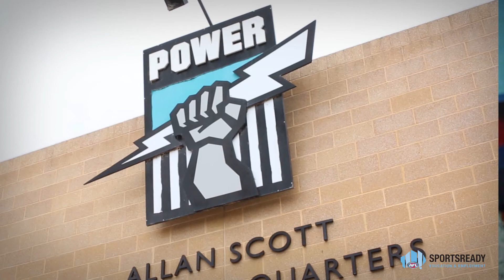How AFL SportsReady Helps Young People: A Trainee's Perspective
A collection of current AFL SportsReady and ArtsReady trainees discuss the benefits of completing a traineeship and how it has helped shape their future career path.

VIDEO TRANSCRIPT:

COURTNEY UGLE (TRAINEE SWANS DISTRICT): I felt like I really wanted to get a job after I graduated. I didn’t want to have a gap year either. I went to the interview and later that day they called me and told me I had the job.

LAWERENCE CURTIS (TRAINEE WOODLEIGH SCHOOL): I decided to become a trainee because I wasn’t entirely sure to go straight into university or take off a year from work.

ELEANOR KEIZER (TRAINEE WOODCROFT COLLEGE):  I was thinking about going to tafe but my art teacher came up to me and said “hey this is a thing.”

MECAYLA GARNER (TRAINEE AUSTRALIA POST): I went for my interview, I got my traineeship and I completed a Certificate II in Retail.

BRIANNA WILLIAMS (TRAINEE PWO): I had an understanding I would come in with little knowledge and they were so ecstatic to have someone to teach what they know.

JACK ORCHER (TRAINEE PWO): I have had a taste of the business life and it’s actually pretty good.  I got this opportunity thanks to AFL SportsReady.

LISA WILFORD (TRAINEE PORT ADELAIDE FOOTBALL CLUB): I didn’t want to go through a four year course at university or anything. I was excited to do a traineeship. I didn’t really know where I wanted to go through but I am glad I went through AFL SportsReady.

JULEZ BARZARTE (TRINEE ANZ): I really didn’t know where to start but through the traineeship itself as well as the people I work with they provided great support.

JAKE TREWIN (TRAINEE LA SALLE COLLEGE): I probably wouldn’t have been able to get where I am now without the traineeship I’ve been doing over the past two years.

DANIEL SERRA (TRAINEE ANZ): I can’t tell you how much I’ve learnt here. If you saw the person I was before I started the trainee to the person I am now, the change is astronomical.